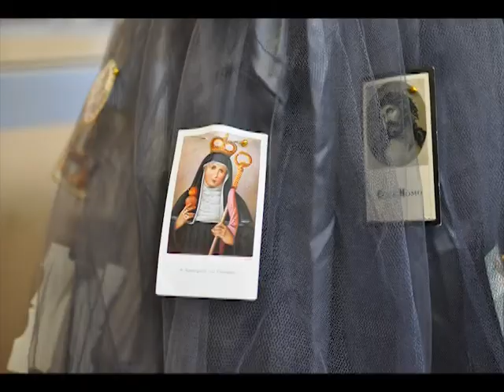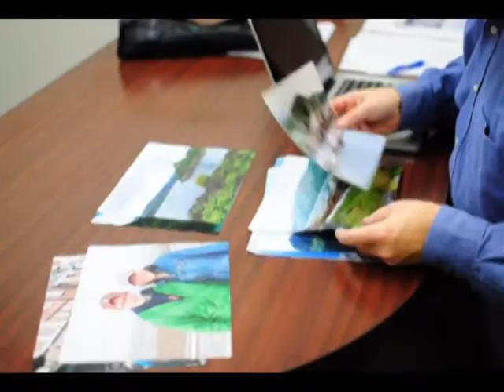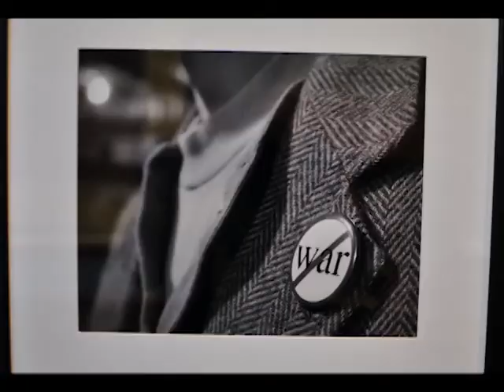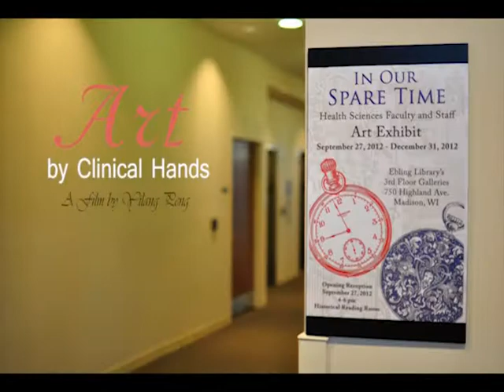Art by Clinical Hands